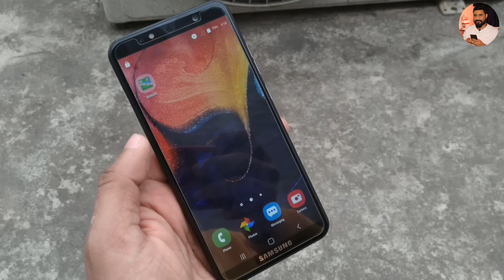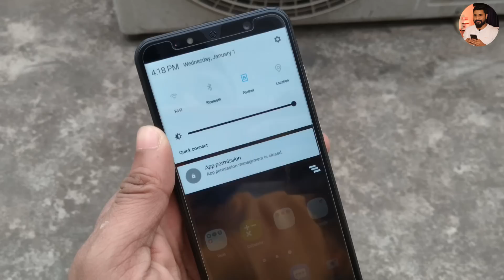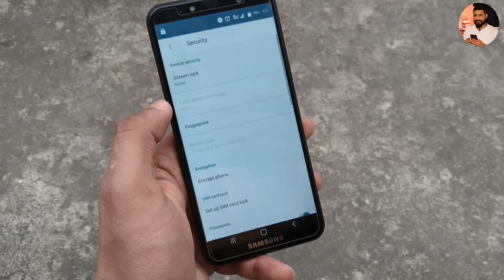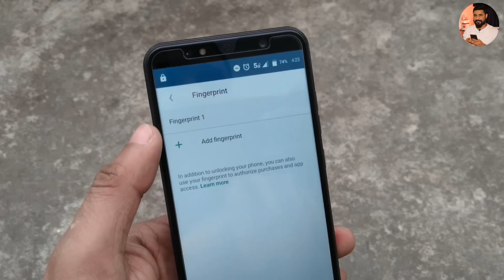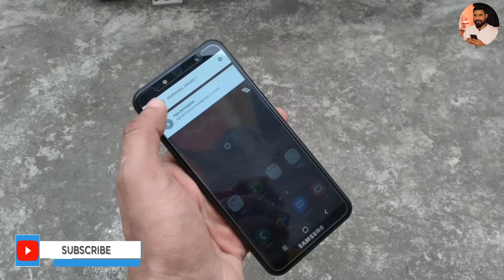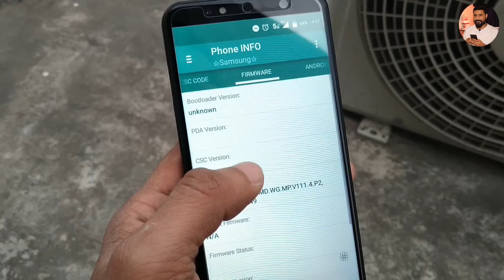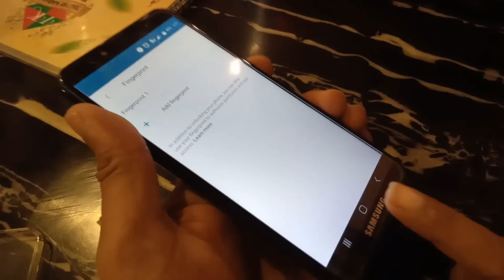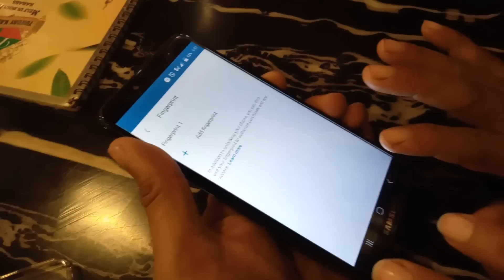samsang FAKE PHONE/ഫോൺ വാങ്ങുമ്പോൾ പ്രവാസികൾ സൂക്ഷിക്കുക/Branded Mobile Phones Duplicate Copy